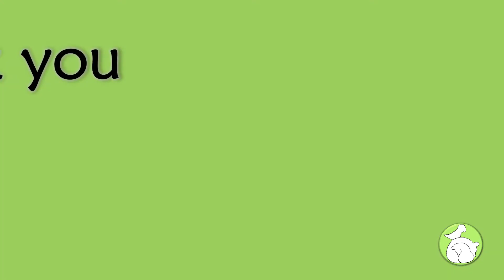Reacciones emotivas al regalar un cachorro IV Regalando un cachorro a adultos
Cuarto vídeo de la serie de reacciones al regalar un cachorro a una persona adulta. Serie de vídeos  emotivos de este canal con los que derramar algunas lágrimas, pero siempre lágrimas de alegría al ver las reacciones de felicidad, de alegría y de sorpresa de las personas afortunadas de tener un cachorro.

¿Quién puede resistirse a un cachorrito perrito o un gatito o de otra especie animal?

Las reacciones de los adultos cuando les regalan un cachorro van desde la sorpresa más inesperada, gratitud, amor y hasta las lágrimas sinceras de emoción. Todos vuelven a dejar salir al niño interior al abrazar a ese cachorrito. O, mejor dicho, el niño interior sale a la superficie del adulto.

¡Llorad! ¡¡Llorad!! Porque es llorar de alegría.